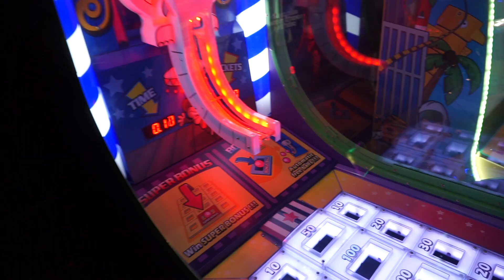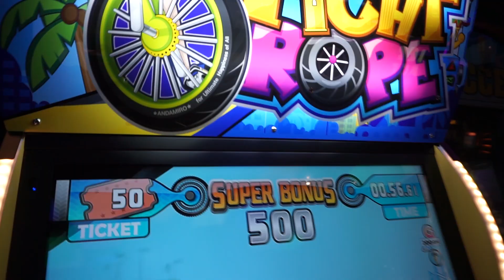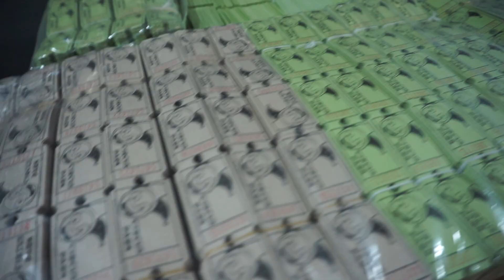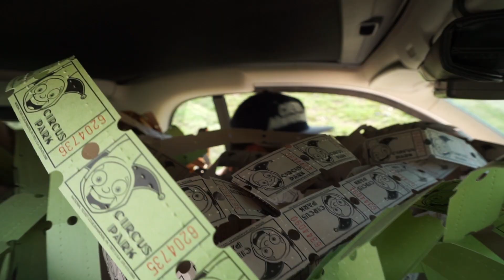¿Cuántos tickets se necesitan para Llenar 2 Coches? - MiniGames en el Mundo Real Ep. 100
Por motivo de celebración de haber logrado llegar al episodio 100 de nuestra serie MiniGames en el Mundo Real nos pusimos a juntar la mayor cantidad de tickets durante el mes de junio para lograr llenar 2 coches de tickets.
Muchas gracias por ser parte de esto!
Tomas de Drone:
Rodrigo Rmz

¿Quieres mandarnos una carta✉, un peluche🐻 o un dibujo?
📫Envíanoslo a esta dirección postal:
Ciego Minigames
Suite 4-111
Ave. Eugenio Garza Sada No. 3791 Sur, Colonia Contry
Monterrey, Nuevo León, México. C.P. 64860